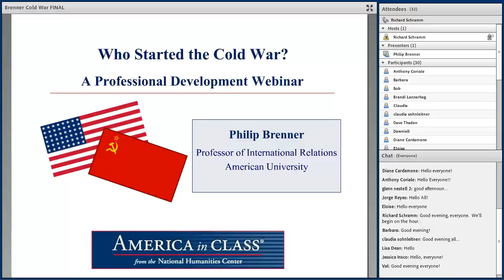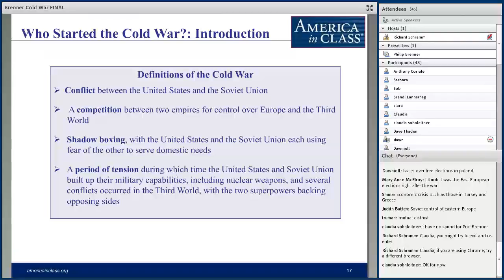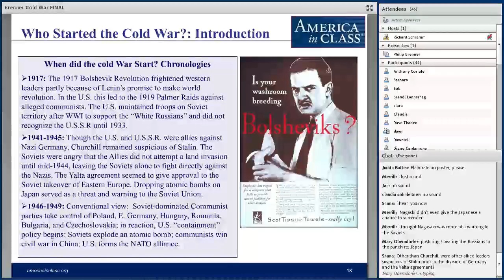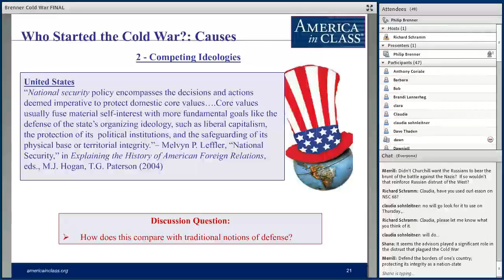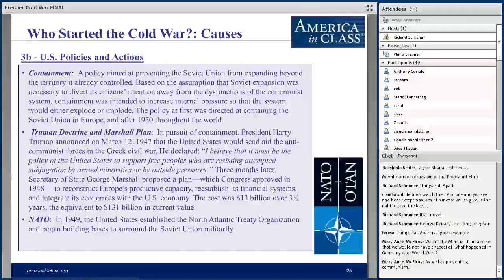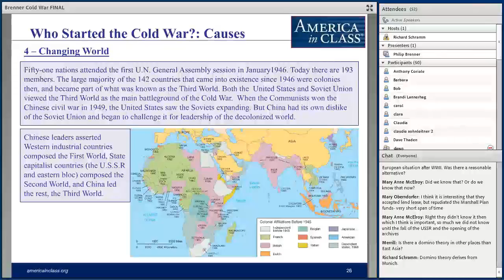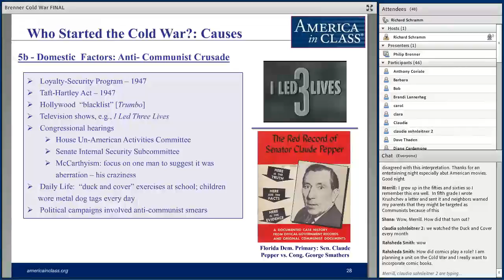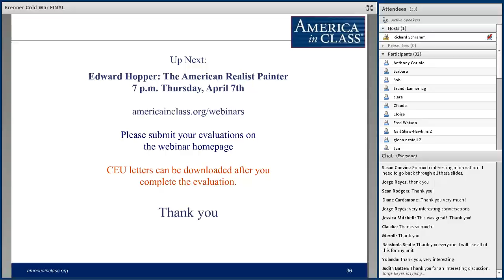Who Started the Cold War?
How you answer "Who started the Cold War?” depends on how you define the Cold War. Some scholars view it as a struggle between two powerful countries for world dominance. Another view holds that U.S. leaders perceived the Soviet Union as a threat to the security of the United States and reacted defensively. A mirror image holds that Soviet leaders perceived the United States as a threat to their country's security. Other scholars argue that the Cold War was not a confrontation at all but rather a period when two powerful countries developed national security states for their own domestic reasons and justified this development by pointing to an alleged threat from the other superpower. This webinar will explore several Cold War perspectives so that you and your students can answer its simple sounding but complexly layered question for yourselves.

Webinar Leader: Brenner, Philip (Associate Professor of Sociology, University of Massachusetts Boston)